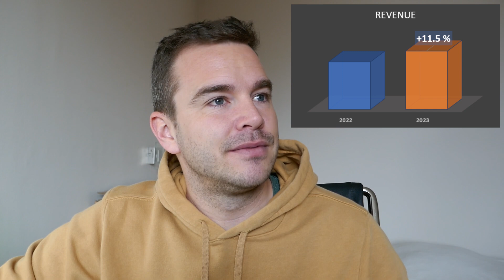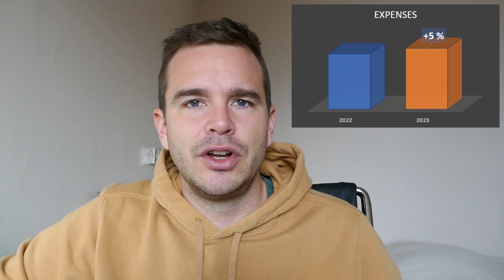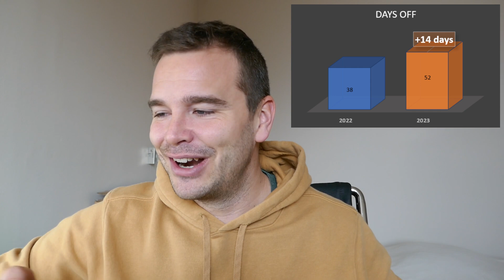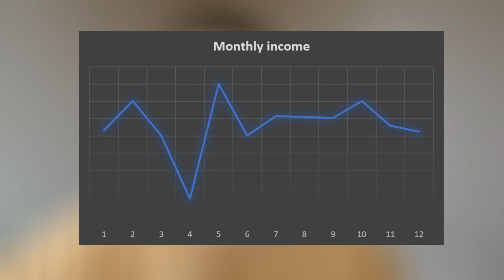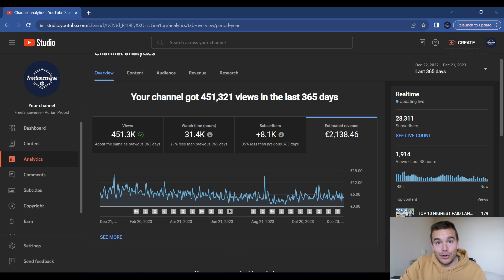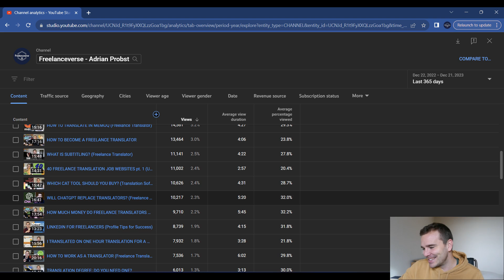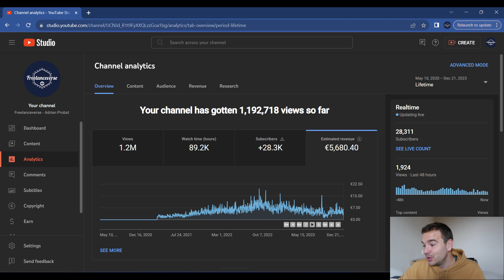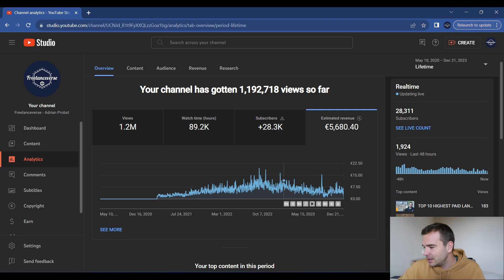HOW MUCH MONEY I MADE IN 2023 (Freelance Translator)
This is the annual year in review video. Let's take a look back, how much did I earn with freelance translation and content creation? Check it out and say Hi in the comments.

Brazilian Portuguese Subtitles by Tunay Moura

To subtitle my video into your native language, drop me a message to:

- Chapters -